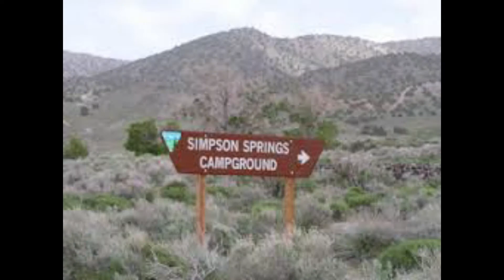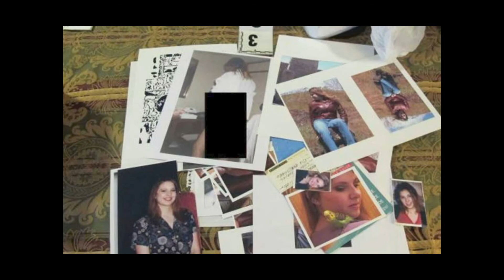The Disappearance of Susan Powell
Joshua Powell Steven Powell and Michael Powell. One of them knew something. But will we ever uncover the truth about what happened to Susan Powell? It's time for The Deadly Truth.

Had to be reuploaded due to copyright concerns.

Special thanks to ThatChapter for use of some footage.